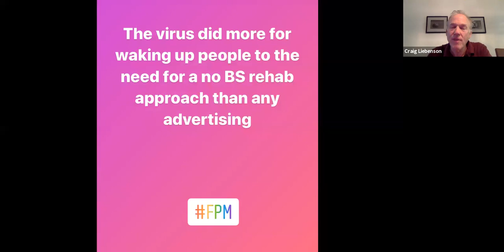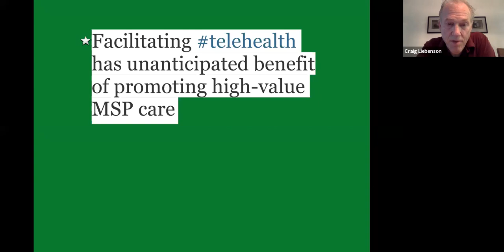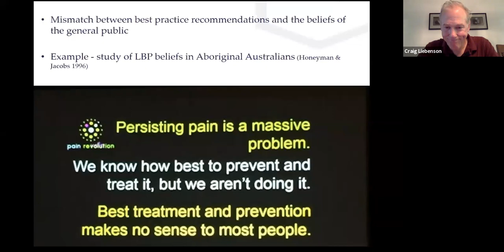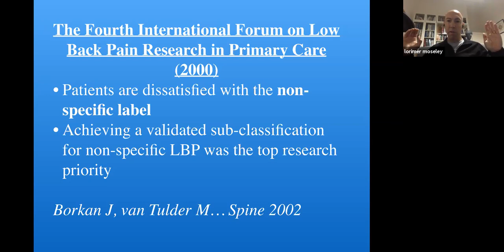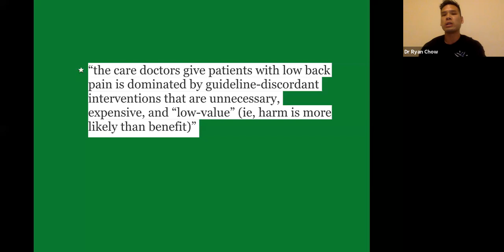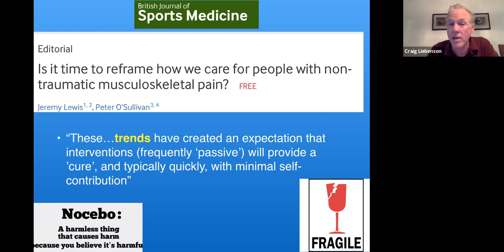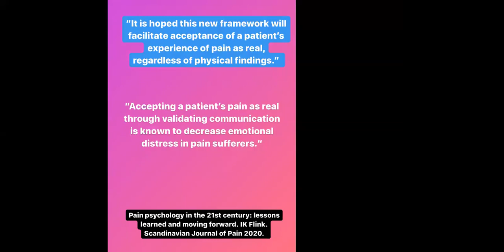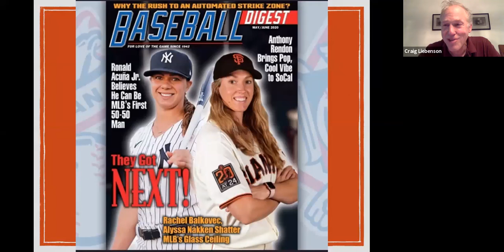TeleHealth Webinar #5 – High Value MS Prehab/Rehab (w/ Pr Lorimer Moseley)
Recording from the 4/23/20 Zoom meeting with Dr. Liebenson and special guest Pr Lorimer Moseley from Adelaide, Australia.

SEE THE FPM CHANNEL for Case Studies, Free Webinars, Home Workout Programs, Lab Immersion Experience Highlights, and MORE!